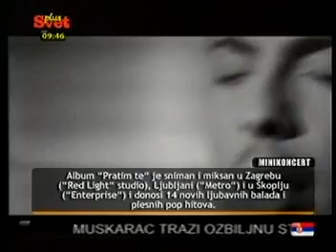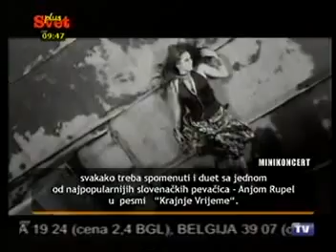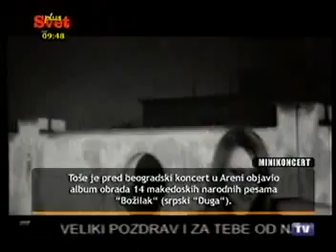TOSE-MINI KONCERT (BIOGRAFIJA).avi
TOSE NA SVET PLUS TV